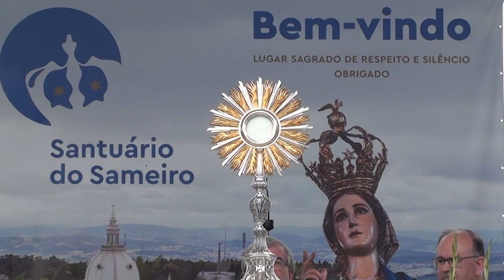Peregrinação ao Sameiro 2022 : Eucaristia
Sagrada eucaristia, campal, realizada no dia 5 de junho de 2022, no final da Peregrinação anual ao Sameiro.
Celebrada por S. Exa. Rev. D. José Cordeiro, Arcebispo de Braga, coadjuvado por D. Nuno Almeida, bispo auxiliar e ainda pelo Rev. Cónego José Paulo Abreu, presidente da Confraria do Sameiro e pelo senhor Reitor do Santuário, Pe. Delfim Pinto Coelho.